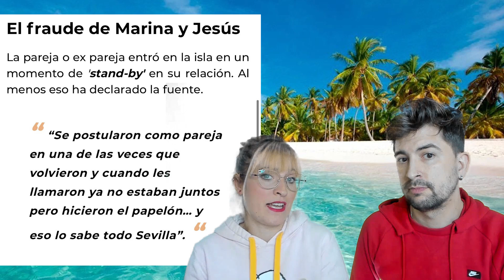MÁS SPOILERS DE MARINA Y FIAMA!!! 🍎 LA ISLA DE LAS TENTACIONES 3 🐍